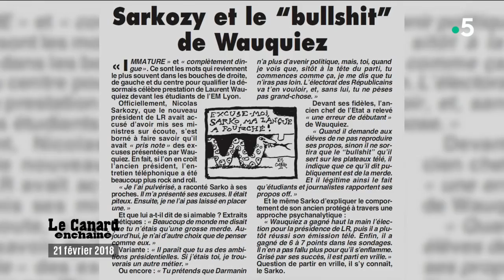Quand les politiques se lâchent en "off" - C l’hebdo - 24/02/2018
Nathalie Saint-Cricq, chef du service politique de France 2 ; Apolline de Malherbe, éditorialiste politique sur BFMTV ; Thomas Legrand, éditorialiste politique sur France Inter et Gérard Davet, journaliste d’investigation au journal Le Monde.
Propos volés, confidences, secrets… Tout ce que les politiques ne veulent pas que nous sachions… Où s’arrêtent les Off et où commence le droit d’informer ?